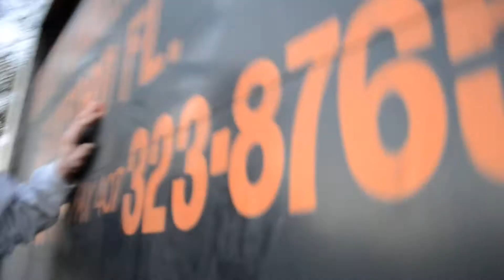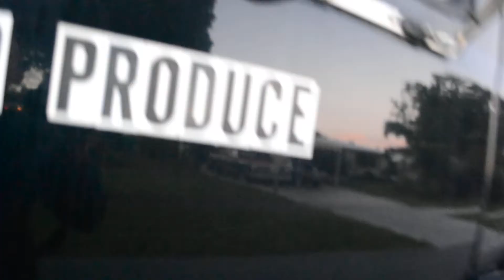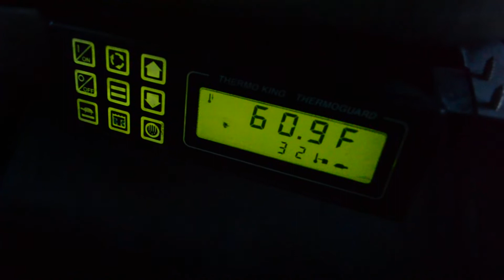STERLING REEFER TRUCK FOR SALE LOW PRICE